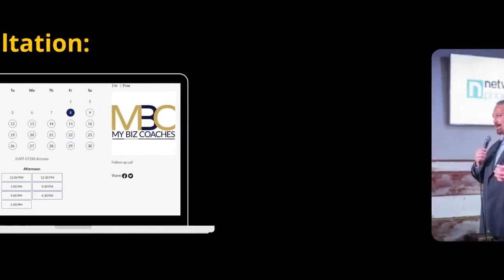Time Management Tips for Small Business Owners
In this episode, Eric and David discuss Time Management tips for Small Business Owners.